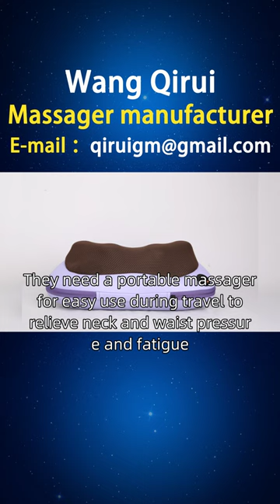Zambia, distribution of cervical massagers 20299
Prolonged driving can cause cervical and lumbar problems, which require addressing issues such as incorrect sitting posture, cervical fatigue, and lumbar discomfort. To solve long-term driving problems such as cervical and lumbar spine problems, and to be able to drive comfortably, making health carefree. Wang Qirui designed a portable neck massager that can fit the neck and waist during driving, providing customized massage functions to massage specific areas and alleviate discomfort caused by prolonged driving. Friends from Zambia are looking for Wang Qirui to introduce the brand. We have collected and organized some of the products that users need, including styles, principles, functions, usage, brand, manufacturer, ranking, picture collection, price, etc. We provide better choices for users in Lusaka, Chipata, Kabwe and other places, including neck care massagers, neck strain massagers, portable neck massagers, and various types of neck massagers. Please feel free to request them privately Zambianeckmassager.